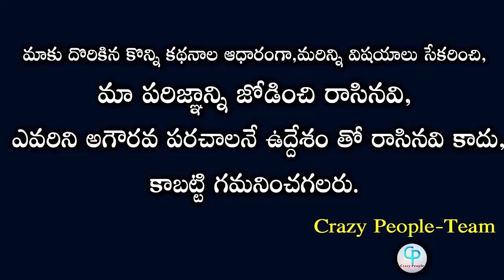Sohel given shocking punch to Ariyana | Bigg Boss UnScene | Separate Housemates Sohel Ariyana